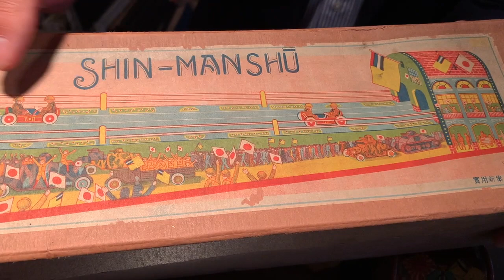KITAHARA COLLECTION CHANNEL Vol.163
【KITAHARA COLLECTION CHANNEL】
横浜の事務所から戦前の「SHIN-MANSHU」(新満州)をご紹介します。
2台の車が交互に行き来をする日本製のおもちゃです。
プリントは細部まで丁寧に塗り分けられており、
日本国旗を振る人々や戦車・装甲車なども見てとれます。
YouTubeでしか見れない聞けないこともたくさんありますので